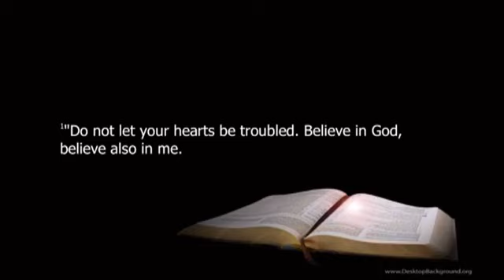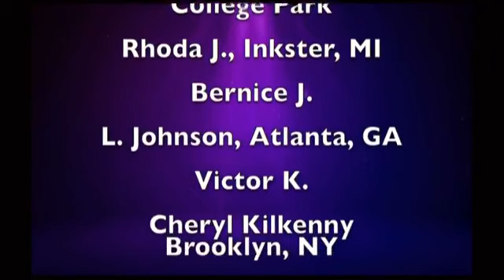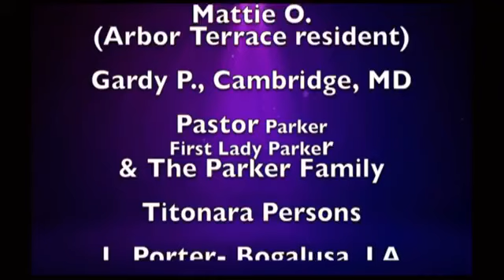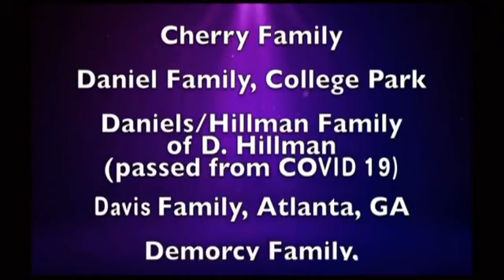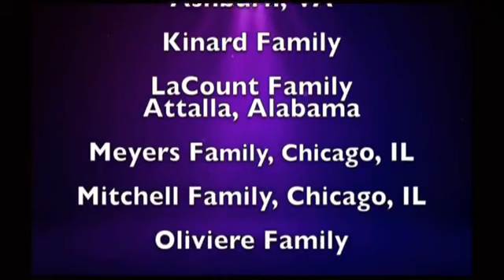Sunday morning worship 4 19 20